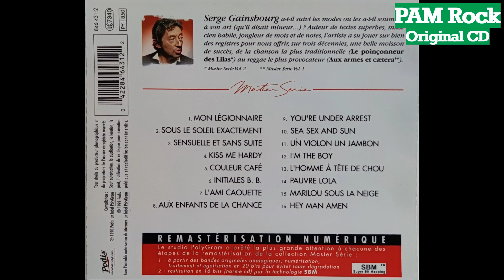Serge Gainsbourg - Je Suis Venu Te Dire Que Je M'en Vais [1973] HQ Original CD Quality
Serge Gainsbourg - Je Suis Venu Te Dire Que Je M'en Vais [1973] Master Serie album [1998] - HQ Original CD Quality